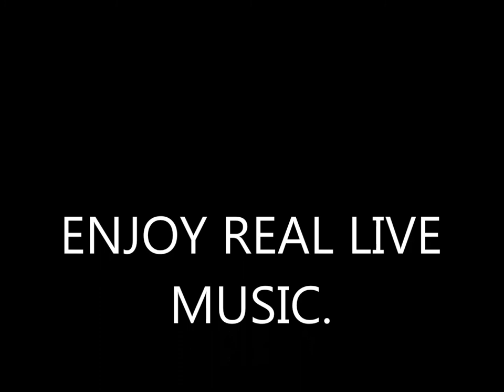Wayne Hussey The Mission Medley Wasteland Tower of Strength Live@Discovery C/Winchester 27/8/19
Fan Footage Only.